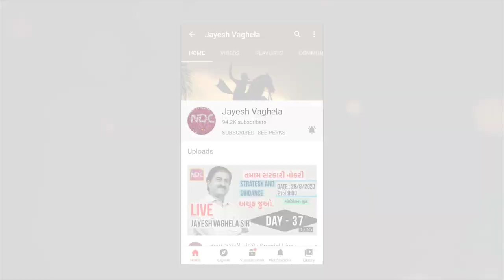GK | STD-10 | વાવ | સામાજિક વિજ્ઞાન | NDC | JAYESH VAGHELA | SMART WORK|સાંસ્કૃતિક વારસો | ધોરણ 10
સામાજિક વિજ્ઞાનમાં સાંસ્કૃતિક વારસો : આટલું સહેલું ?

1. 18000 પ્રશ્નો બૂક
2.  બંધારણ
૩. ONE LINER
4. MATHS ( ENGLISH)
5. 52 PAPER SET

This video is very usefull  for becoming master in social science , stepwell